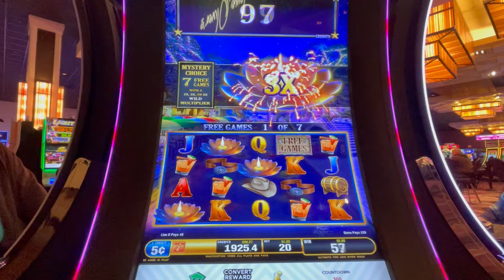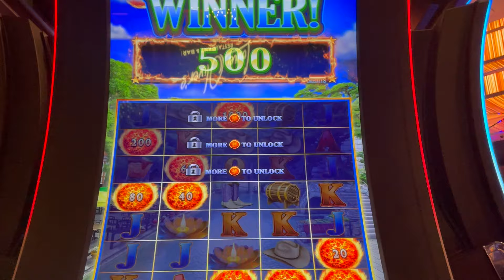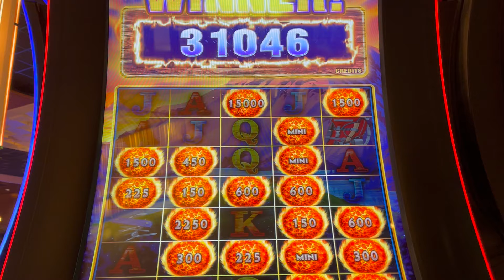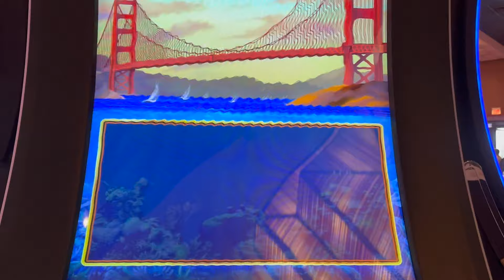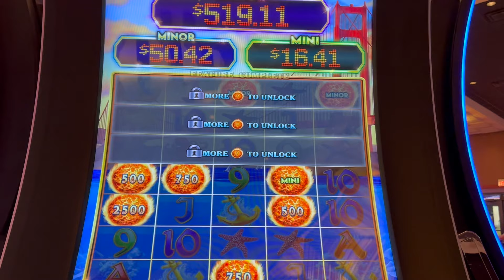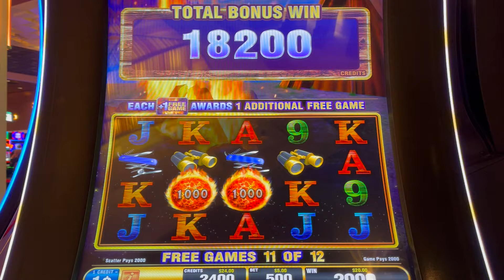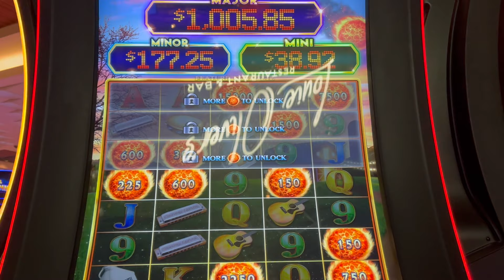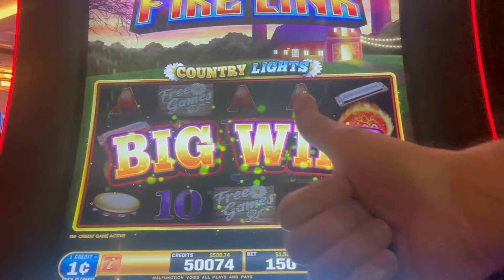JUST BONUS CLIPS #4 on Ultimate Fire Link Slot#slots games casino gaming win fun jackpot.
Playing Ultimate Fire Link Slot Machines at Harrah's Northern California Casino
Hi. We're The Slot Couple, Nicole and Brian.
We enjoy playing Slot Machines and sharing our wins here on YouTube.
We upload videos daily, and would like to build a great community of slot machine lovers here on YouTube.